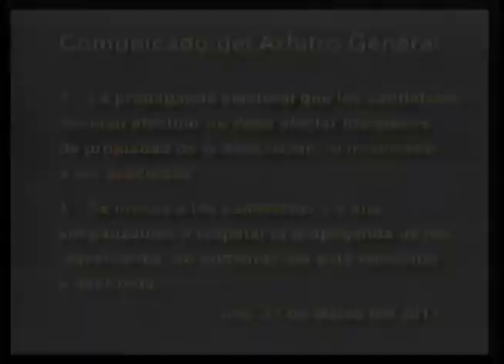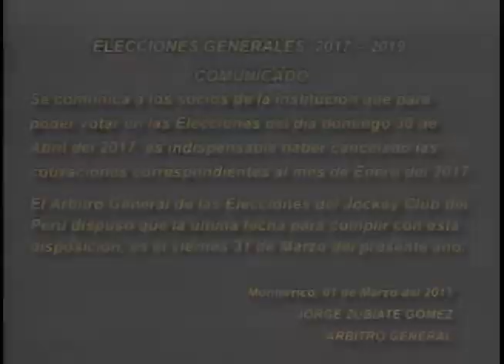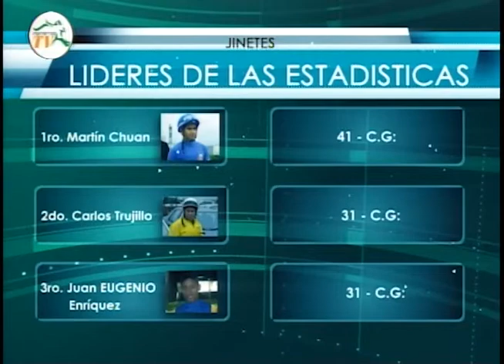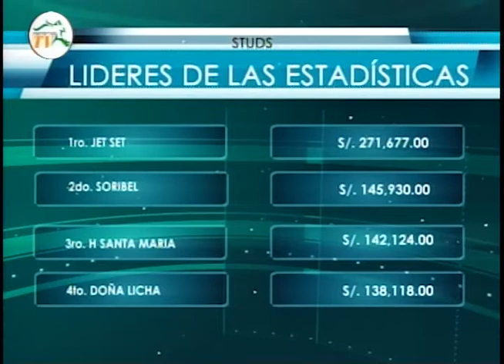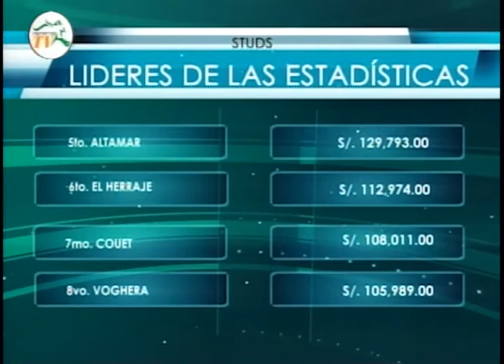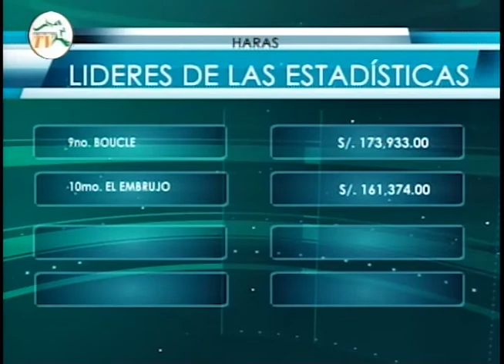Monterrico Noticias Edición Miércoles 29 de marzo del 2017